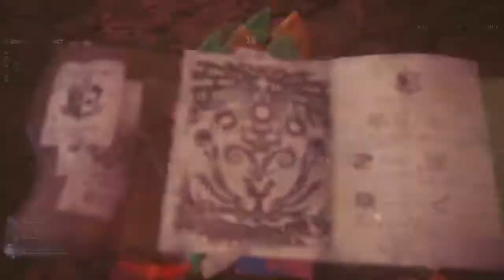[Monster Hunter World] Rathalos Ruby Farming: Solo Azure Rathalos Capture /w Great Sword 4'41"70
Need a nice investigation with gold slots. You get better drops from capturing. My equipment still isn't great. No special upgrades or good gems.